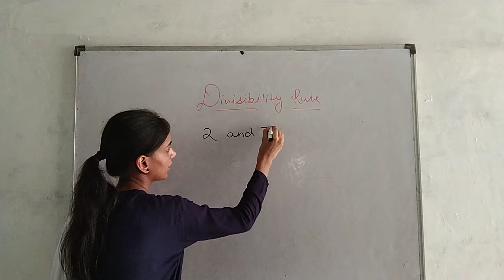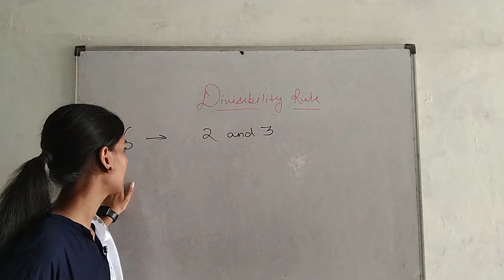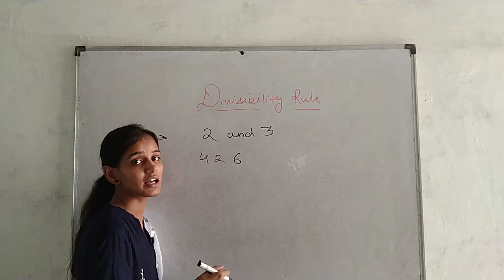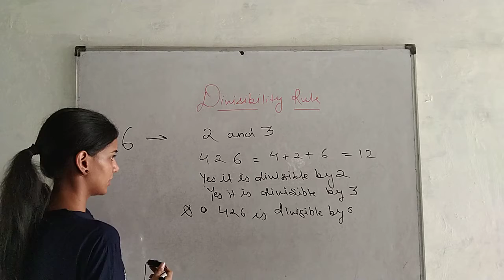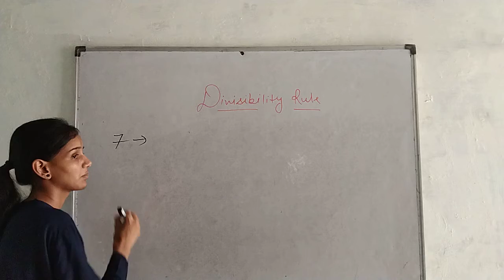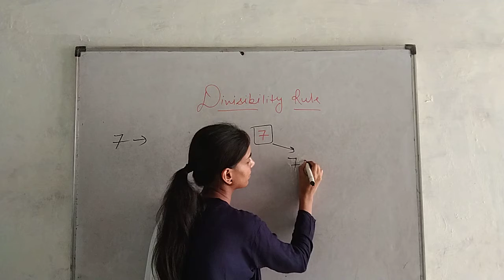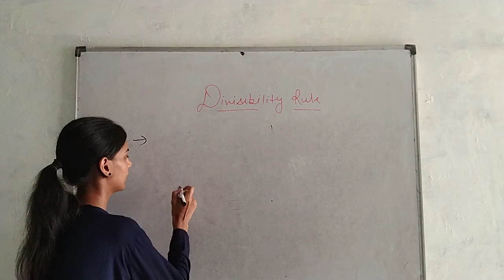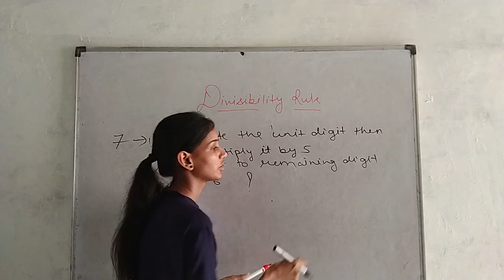CLASS- VIII- MATHS- DIVISIBILITY RULE FOR 6 AND 7 PART- 3 BY--PRERNA MAAM